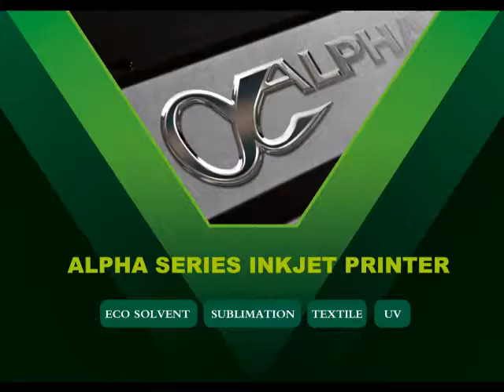Direct Textile Blanket Printer TX 1600BD